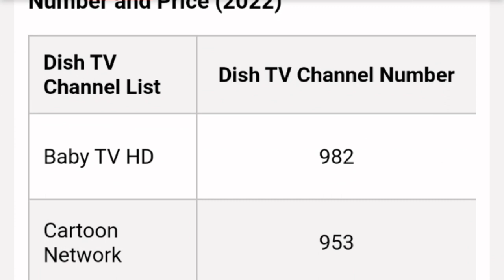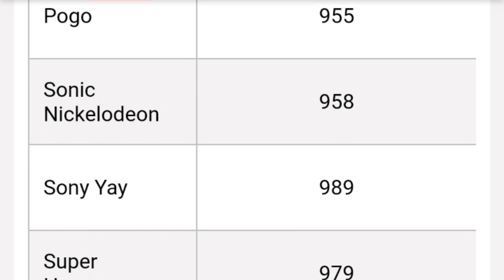Dish TV cartoon channel number | Dish TV cartoon channel list | Dishtv new cartoon channel list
Dish TV cartoon channel list 2022 | Dish TV cartoon channel number | Dishtv new cartoon channel list 2022 | dish tv kids channel list 2022
Dish TV cartoon channel number 2022
dish tv kids channel number 2022

dish tv kids channel 2022
dish tv kids channel no